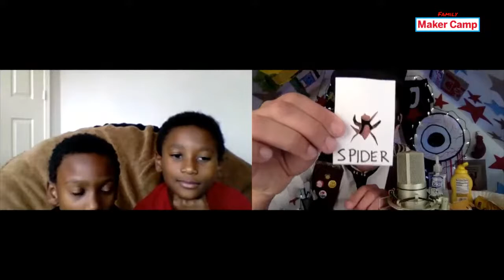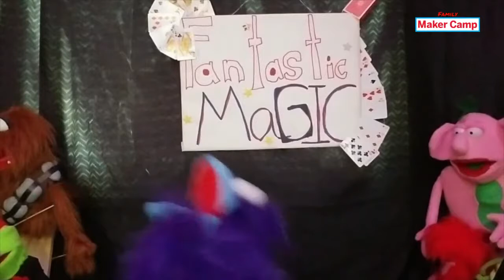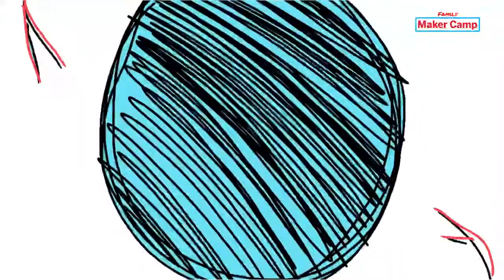Maker Camp LIVE: The Mario Show w/ Special Guest Peter Linz.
Featuring What if Kids Ruled the World and Mario’s Make of the week!

Mario is joined this week by the EXTRAORDINARILY talented and insightful @PeterLinzMuppet.